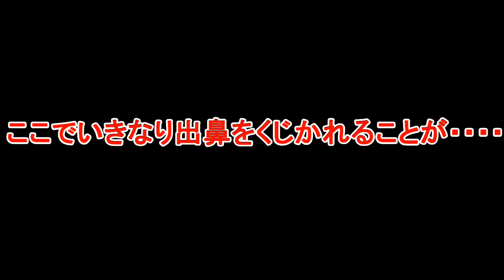【ドラクエ１０】ｓｐの期待値が上がったから、あの福の神コインも高額に！？福の神コインの野良募集での売り方！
反則ではないです！ちゃんとうれました！